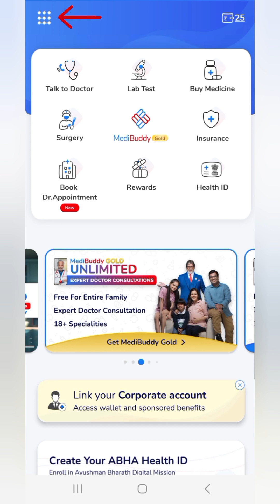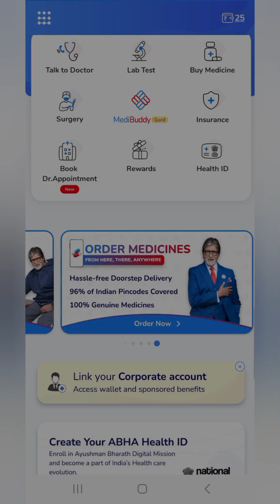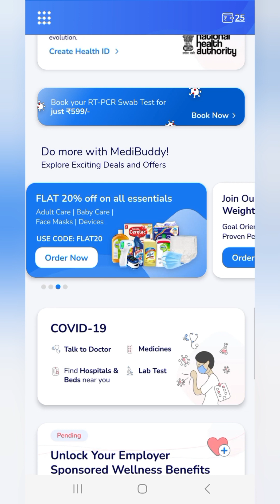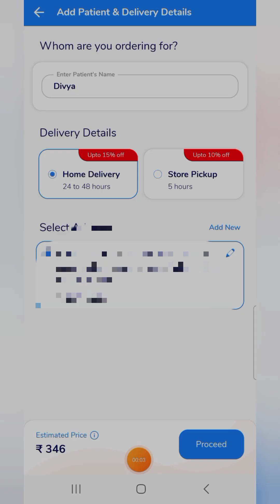100% Free Shopping | Medibuddy app free shopping | Free shopping loot